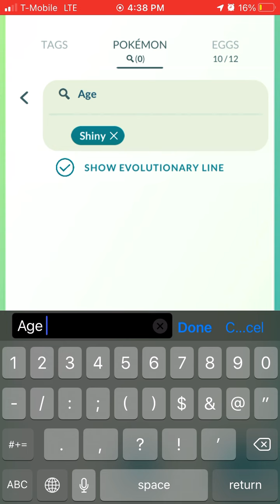29 Shinies!! December community day Part 2